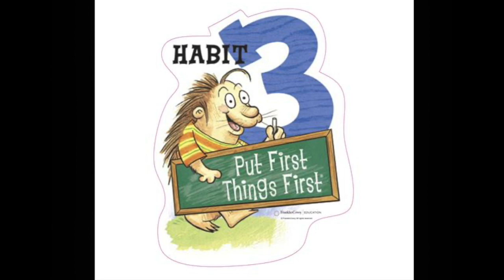Good Morning, Husky Pups - May 13, 2024 - C DAY